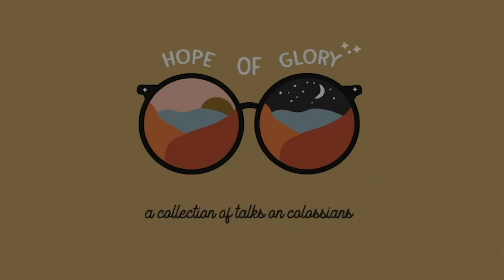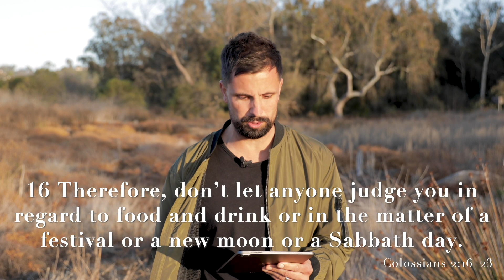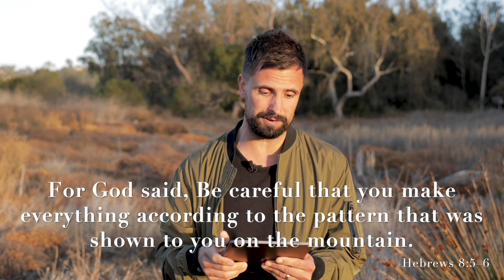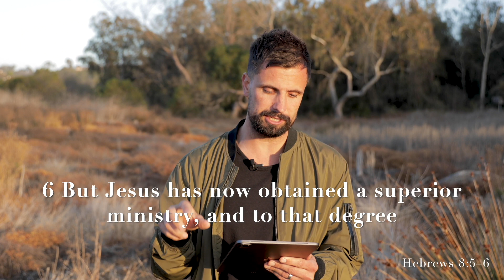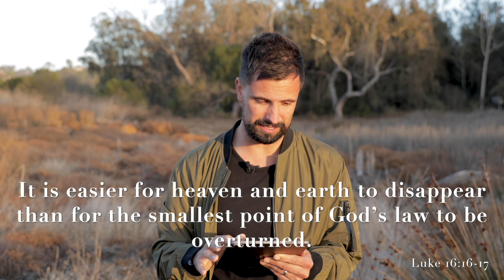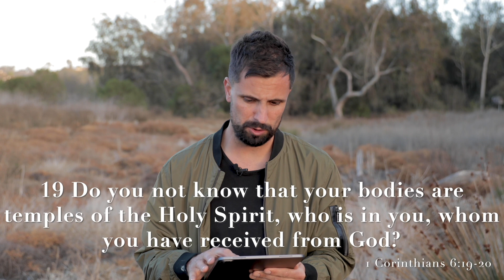Light Church At Home - Hope of Glory: The Substance of Christ - Colossians 2:16-23 - Benji Horning